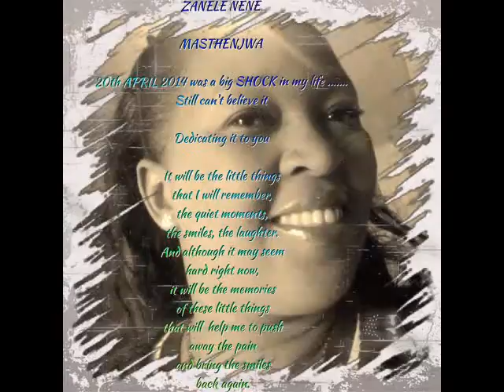blessing msomi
my movie